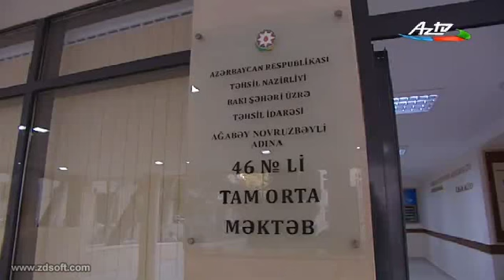Prezident İlham Əliyev 46 saylı tam orta məktəbin təmir və yenidənqurma işləri ilə tanış olub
Prezident İlham Əliyev Bakının Nəsimi rayonundakı 46 saylı tam orta məktəbin əsaslı təmir və yenidənqurma işlərdən sonrakı vəzoiyyəti ilə tanış olub